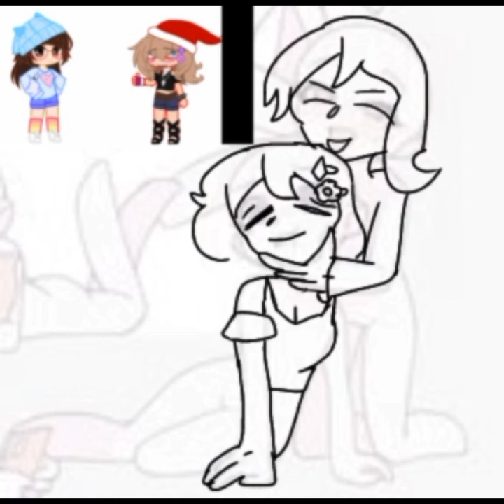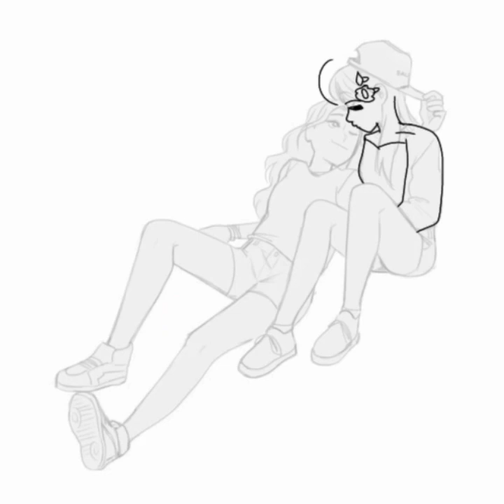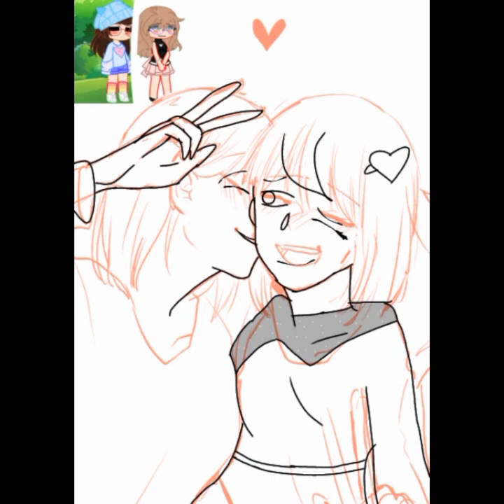• Art I Did Of Me And @Huggys_Mother • || Idk Who's Bases -